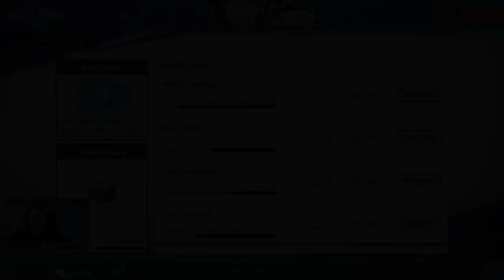EL PODER DE TSUYU ASUI! LA NUEVA REINA DEL HYPER ARMOR! | My Hero Academia: The Strongest Hero